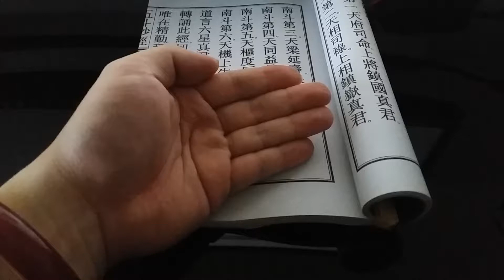《道教科儀文化。正一道宗秘法。南斗六宸玅訣》 之一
《道教科儀文化。正一道宗秘法。南斗六宸玅訣》

【手訣】，在【道教科儀道法文化】中，可算是「不可或缺」的，尤其在書寫任何的【道教符諱】時、「護命保身」時，更為重要。

於【正一道宗禮斗文化】中，【禮斗】除了【符籙】、還得【諱字】、【手印手訣】，等等。

而在【禮斗】中的【南斗六宸訣】就有「七種」。

今日在此，分享以「左手」安【六宸紋】。